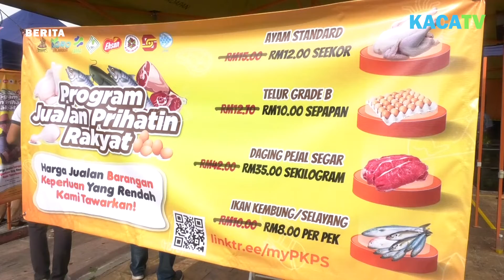Jualan Agro Makanan Prihatin Rakyat Selangor.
Menjayakan Jualan Prihatin Rakyat Selangor di Balai Rakyat, Taman Berjaya Sabak Bernam Selangor. Perbadanan Kemajuan Pertanian Selangor (PKPS) bertanggungjawab memacu sektor pertanian dan agro makanan negeri sejajar dengan perkembangan sosio ekonomi rakyat Selangor melalui pelbagai projek komersil dan tanggungjawab  sosial dan korporat (CSR) yang strategik.

 27 February 2022 (Ahad) Sabak Bernam, Program Jualan Prihatin Rakyat Selangor dijangka diadakan di 64 kawasan di seluruh negeri ini dalam usaha mengurangkan beban rakyat yang dihimpit dengan kenaikan harga barang.
 EXCO Infrastruktur, Kemudahan Awam dan Pemodenan Pertanian Negeri, Ir Izham Hashim berkata, program itu sudah dikenal pasti di lokasi yang ditetapkan dan pelaksanaan bermula di Sabak Bernam pada Sabtu.
 Menurutnya, program jualan itu dijangka akan berlangsung setiap Sabtu dan Ahad sehingga Hari Raya Aidilfitri pada tahun ini. "Program ini tidak mustahil akan diperluaskan dari semasa ke semasa di seluruh Selangor jika mendapat permintaan rakyat," katanya pada sidang akhbar selepas Perasmian Program Jualan Prihatin Rakyat di Balai Rakyat, Taman Berjaya di sini pada Ahad.
 Izham berkata, pelbagai barangan keperluan harian ditawarkan dengan harga berpatutan seperti ayam, ikan dan telur. "Harga ayam jauh lebih murah antaranya seekor ayam sahaja dijual RM12 berbanding di pasaran luar yang dijual RM15 seekor atau lebih tinggi lagi," katanya.
 Beliau memberitahu, program itu bukan sahaja memberi kelebihan kepada orang ramai mendapatkan harga murah tetapi membantu peniaga atau warga tani memasarkan produk masing-masing. "Pembeli akan mendapat harga yang rendah dengan kualiti barangan terbaik, manakala peniaga dapat meningkatkan pendapatan," ujarnya.
 Katanya, semua pihak mendapat keuntungan hasil daripada jualan prihatin itu dan ia secara tidak langsung membolehkan rakyat menyimpan wang untuk perbelanjaan lain.
Jelasnya, kerajaan negeri amat prihatin soal membantu rakyat yang terbeban dengan kenaikan harga barang yang tinggi. "Kita berharap program ini dapat membantu hidup rakyat dalam situasi harga barang yang dilaporkan kian meningkat," ujarnya.